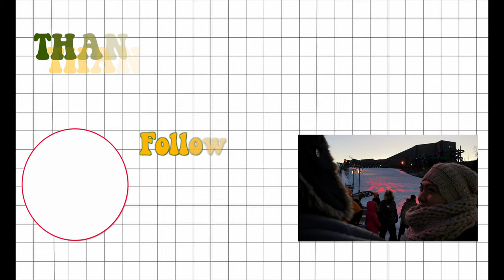Valentine's Vlog *ASKING OUT HER CRUSH GONE WRONG*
Happy Valentine's...HOPEFULLY YOUR'S TURNED OUT BETTER THAN OURS...*cries hysterically*

...ya might as well turn on the POST NOTIFICATIONS while your at it :))